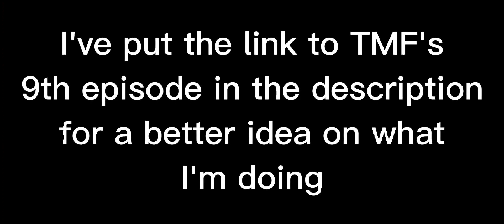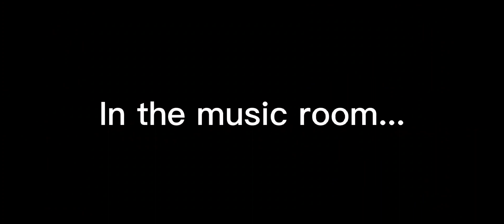You Snapped At me, I'll Snap At You/ FT. The Music Freaks/ PT. 1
Jake gets kicked out of the music club, and now The Music Freaks turn against him. Jake does his best to patch things up, but someone's not eager to see him. Will Jake get his opportunity to talk? Or will he finally snap... Watch to find out :)

Apps Used: Gacha Club, Capcut